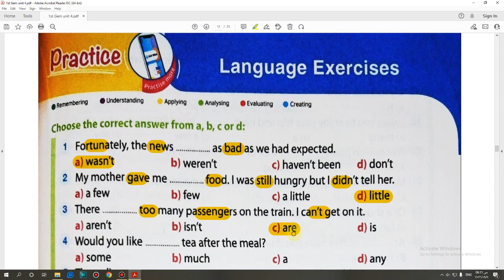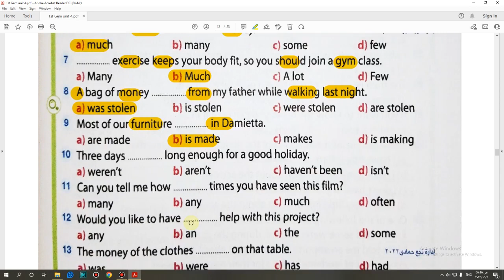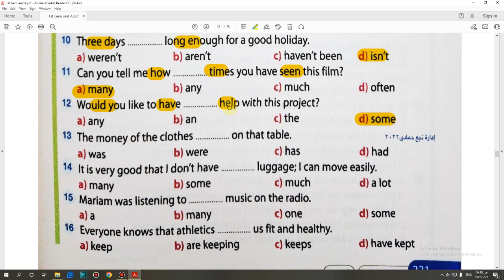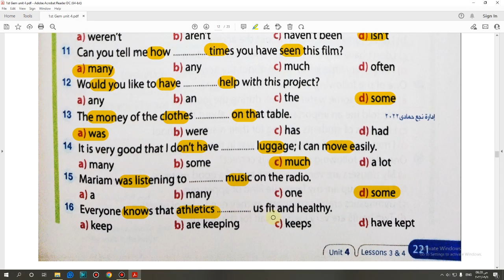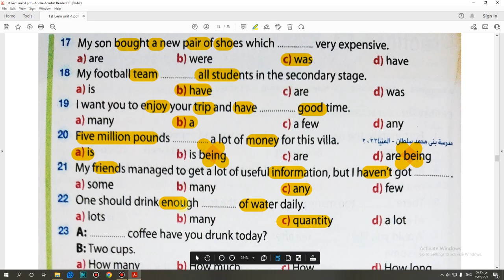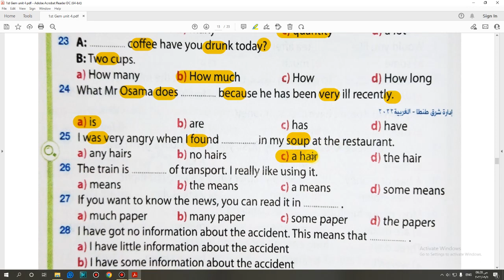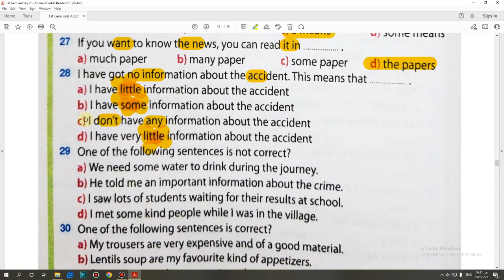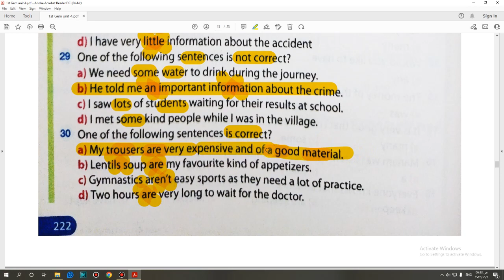حل كتاب جيم Gem الصف الاول الثانوى 2023 (3,4)Language (Unit 4) lessons تيرم اول صفحة (221:222)